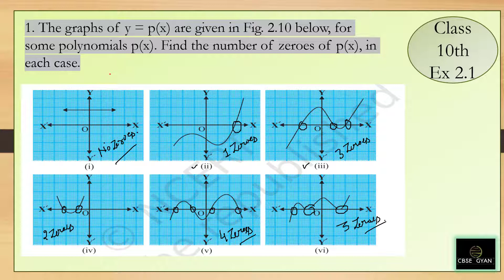Class - 10th, Ex - 2.1, Q 1 Maths (POLYNOMIALS) NCERT CBSE